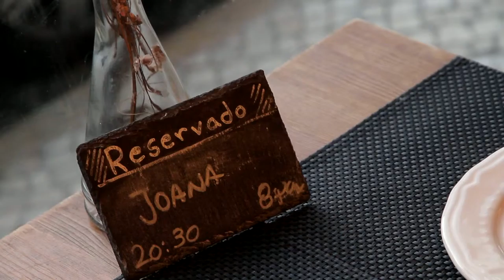Free Stock Footage